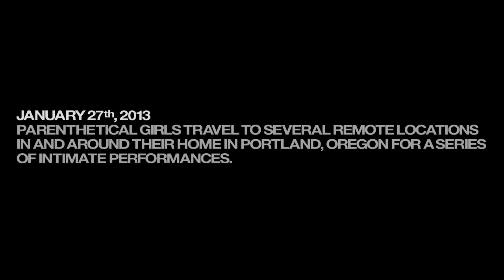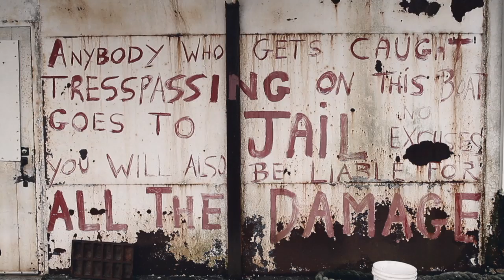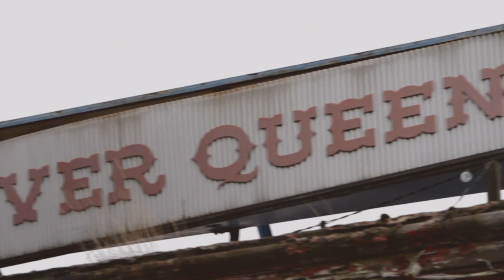Favorite Places #3 Parenthetical Girls - "Curtains"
intothewoods.tv

Parenthetical Girls present a stark performance of their song "Sympathy For Spastics" within the opulent interiors of the Old Church--a 130-year-old house of worship in Downtown Portland. The performance is the second installment of our four-part documentary, which finds the group traveling to a series of strange and wondrous locations in and around their home of Portland, OR to celebrate the release of their forthcoming album, Privilege*.

• Directed by Rodrigo Melgarejo • Produced by Dawndae Hamilton • Cinematography by Guy Wagner • Audio by Michael Elliot • Camera by Guy Wagner, Josiah Marshall, Thomas Oliver, Chris Cantino and Rodrigo Melgarejo